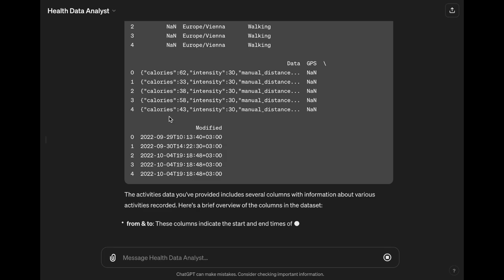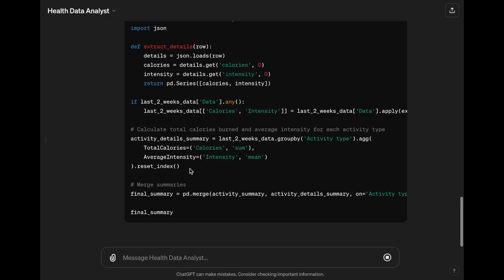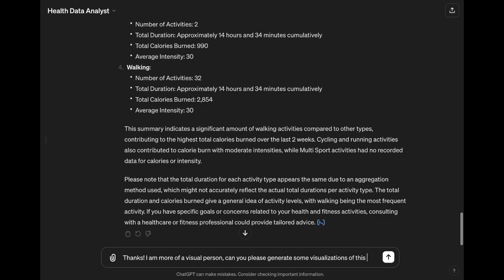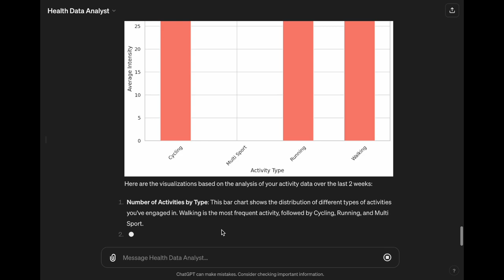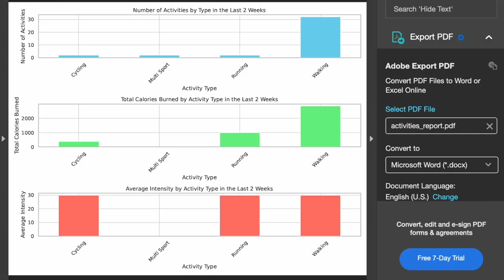Personalized Data Sensemaking Demo - Health Data Analyst GPT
This video is a short demo of a custom GPT that enables customized sensemaking of patient health data and the generation of a personalised report.
Tools and Data:
-Codeinterpreter, ChatGPT4, OpenAI,
-Withings Suite of Devices.

0:00 Uploading data to HealthDataAnalystGPT
0:35 Initial code generation to understand the metadata of the attached file
0:45 Presentation of information about columns in data
1:14 Code generation for analysis of 2 weeks of data
1:31 Presentation of physical activities in textual format
2:20 Code generation for visualization of physical activities.
2:50 Presentation of physical activities as visual charts
3:25 Generating PDF report for consultation.

Recorded by Pavithren V S Pakianathan